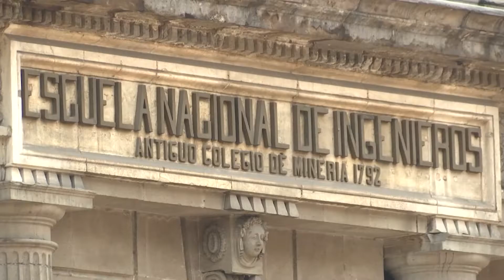La ciudadanía de todas las edades opinan del formato del primer debate presidencial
Para las y los ciudadanos mexicanos el nuevo formato de los debates presidenciales es un paso adelante para conocer mejor las candidaturas y poder ejercer un VotoLibre